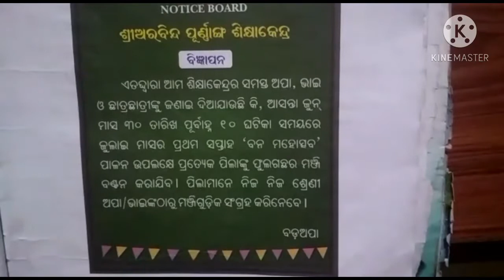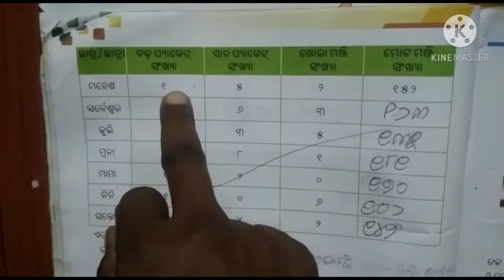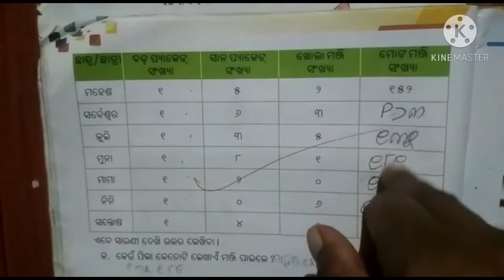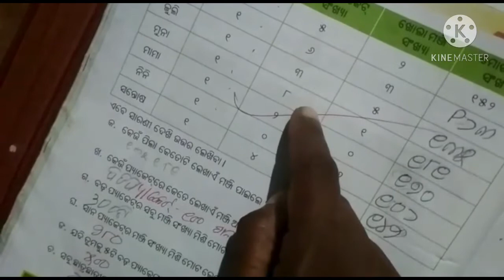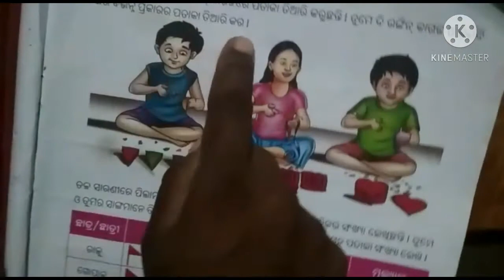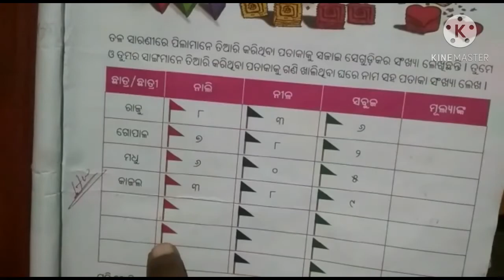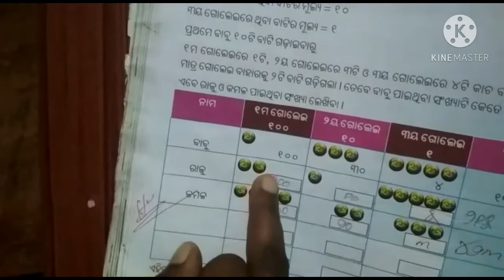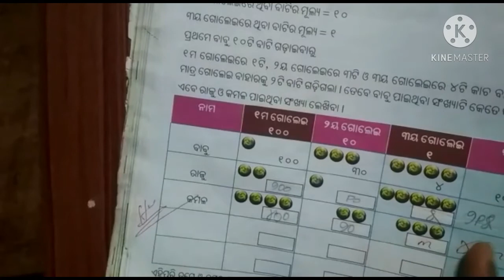ଶ୍ରେଣୀ- 3ୟ(Class-3)/ଆମ ଗଣିତ ଦୁନିଆ/ପାଠ- ୩/ମଞ୍ଜି ଟିଏ କୁ ଗଛ ଟିଏ